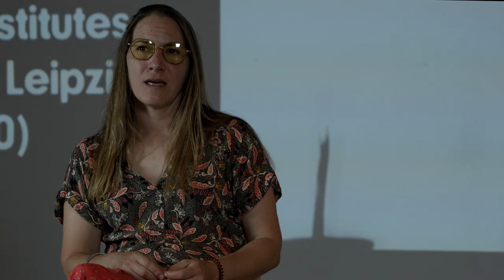MIRIAM ISASI. Beques Art i Natura a la creació 2019-2022. A cura d'Antoni Jové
L’any 2016, el Centre d’Art la Panera i el Centre d’Art i Natura de Farrera, a partir de l’encàrrec del Departament de Cultura de la Generalitat, van reactivar les beques Art i Natura a la Creació. El rellançament d’aquestes beques ha permès que diferents artistes i/o col·lectius hagin fet ús de la residència i dels tallers del Centre d’Art i Natura de Farrera, per investigar i produir noves obres, que puntualment hem pogut acollir a la Panera. Fins ara, els artistes que han guanyat les esmentades beques han estat: Martín Llavaneras i Eulàlia Valldosera (edició 2016); Joan Pallé i Estibaliz Sadaba Murguia (edició 2017); Marco Noris i Olga Olivera-Tabeni (edició 2018); Isabel Barios Ibars i Francisco Navarrete (edició 2019); Míriam Isasi i Coco Moya (edició 2020), i Ro Caminal, Marta Rosell Chust i Roc Domingo Puig (edició 2021).

L’exposició actual reuneix els projectes de les edicions dels anys 2019 i 2020. Concretament, mostrem tres dels quatre projectes guanyadors, que prenen com a marc la natura i el context de Farrera, sempre lluny de qualsevol idealisme i aprofundint en les implicacions socials, culturals, sonores, botàniques i geològiques, entre altres aproximacions.

Cadascuna de les artistes ha treballat el paisatge i els recursos naturals des de la pròpia experiència, realitzant treballs de camp des de diferents enfocaments i aplicant metodologies pròpies que formen part de la seva trajectòria professional. Isabel Barios ha treballat amb els testimonis orals dels oriünds i també a partir de la seva experiència per bastir un relat poètic que empra la paraula escrita i recitada, el vídeo i la fotografia. Miriam Isasi ha recol·lectat plantes i n’ha investigat els seus usos medicinals i alimentaris amb biòlegs i actors implicats en el territori, com l’empresa familiar Herbes de l’Alt Pirineu i el Museu de les Trementinaires, a fi de copsar la riquesa botànica de Farrera i dels encontorns. Finalment, Coco Moya va poder ampliar a bastament la seva tesi doctoral sobre geomància sonora; va poder continuar treballant amb la noció del paisatge com a partitura, duent a terme produccions site specific i d’altres en les quals reverbera el paisatge pirinenc en diferit.

Totes tres artistes, al llarg dels seus períodes de residència, han coincidit i, aprofitant aquest espai de trobada, han enriquit els seus treballs i també han pogut dur a terme col·laboracions que s’han estès més enllà del període de les beques. Heus aquí la utilitat i funció de projectes com aquest.